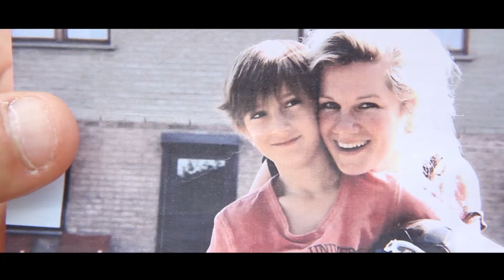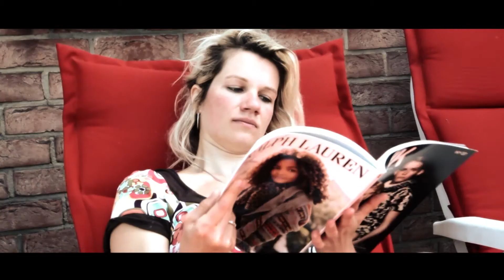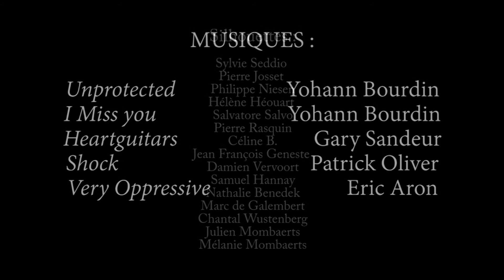A quoi bon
Court métrage gagnant du festival Caméras Citoyennes 2014,
Réalisé par Alexandre Meuris.